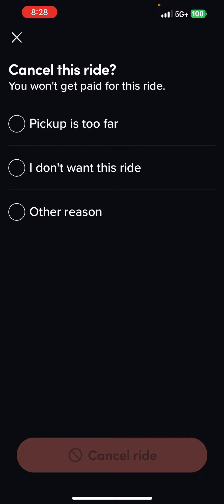Don’t fall for this Lyft / Uber Rider Trap must watch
In this must-watch video, we'll be discussing a common trap that some Lyft and Uber riders fall for without even realizing it. As a passenger, you may think you're getting a great deal on your ride, but there could be hidden costs that you're not aware of.

We'll go over the details of how this trap works, including how it can affect your ride's total cost, and what steps you can take to avoid it. Our goal is to empower you with knowledge and help you make informed decisions about your ride-sharing experiences.

Whether you're a frequent rider or just starting out, this video is a must-watch for anyone who wants to avoid getting taken advantage of by Lyft or Uber. Don't fall for this common trap - join us for this informative and eye-opening video today.